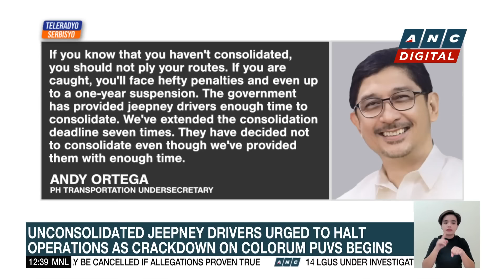PSA: Bamban Mayor Guo's birth certificate may be cancelled if allegations proven true | ANC